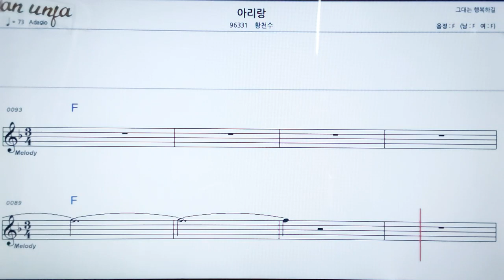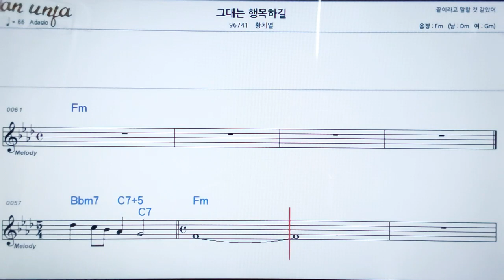아리랑/황천수👍악보, 노래,기타 코드,가사,Karaoke*카라오케 반주